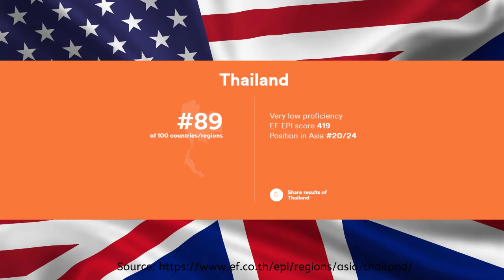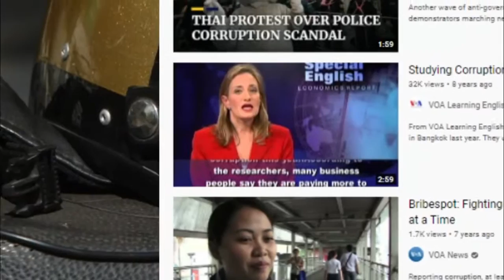Should you move to Phuket Thailand? - Phuket Pros And Cons - Moving TO Phuket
Due to the current Covid situation. Not all pros and cons of Phuket may be applicable (at this moment).

Phuket is officially the largest island in Thailand, and many expats move to Phuket each year due to its enticing scenery and friendly locals. But every island is different, and some areas are more suitable for some individuals than others. Thus today, we will be exploring Phuket pros and cons and be answering the ultimate question of should you move to Phuket Thailand?

Pros Of Living In Phuket Thailand
Current Sandbox
In July 2021, international travelers who are vaccinated can enter Thailand without the need for quarantine. Of course, this may not be applicable in the future, but at the current moment, the sandbox feature in Phuket is welcomed by visitors, especially those returning to Thailand.

There have been some interesting developments, reports, and questions regarding the current sandbox situation. Attached above are some references for those of you who are looking For more information.

Higher Level Of English Proficiency
One great thing about living on a tourist island such as Phuket is the higher level of English proficiency due to the interaction between locals and expats. Statistically speaking, Thailand does not have the highest level of English proficiency nationally; however, certain areas such as Phuket are where many Thai English speakers are located. Thus, it is more unlikely a communication barrier will occur.

Accessible Locations
Phuket is a beautiful island, and it’s the biggest island in Thailand. There are so many things that can be seen! For those looking at Phuket pros and cons because you are moving to the island, it’s recommended to purchase or rent a motorbike as this will help you get around as some landmarks are spread across the island.

Multi-Cultural Foods Available
You may discover when moving to Phuket just how popular the island is with expats worldwide. Personally speaking, I found many Russians and Chinese living and visiting the island. In addition, some international expats who live in Phuket full-time then decide to open restaurants on the island, including some delicious food from their home country.

Great Place To Meet New People
When looking at Phuket pros and cons, one significant advantage is that it’s straightforward to meet all kinds of people as the island is popular with locals all across Thailand. In other words, many Thais visit Phuket for holidays. In addition, many singletons use dating apps to find Thai singles, but a simple walk on the beach can be all you need to meet some great locals.

Cons Of Living In Phuket Thailand
Moderate To High Levels Of Reported Scams
Scammers are so common on islands such as Phuket that many prominent names in the travel industry, such as hotel.com, Phuket101, and others, have previously documented common scams and how best to avoid them. In addition, you may be interested in looking at some of the most common online dating scams.

Prices Can Be Higher Due To The Level Of Tourism
Phuket pros and cons list would not be complete without mentioning one considerable disadvantage, and that is the overall price. Due to the high levels of tourism, prices can be extremely high, especially during peak season. As a result, it’s not uncommon for some prices to be higher than the capital Bangkok!

Should You Move To Phuket Thailand?